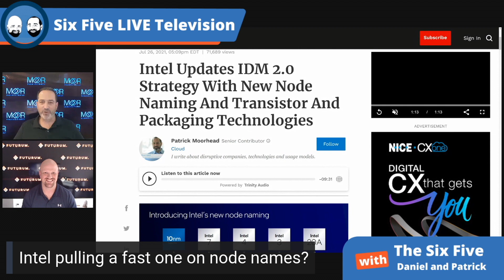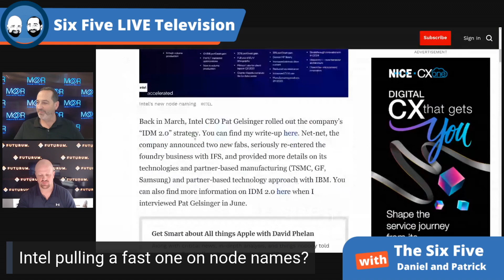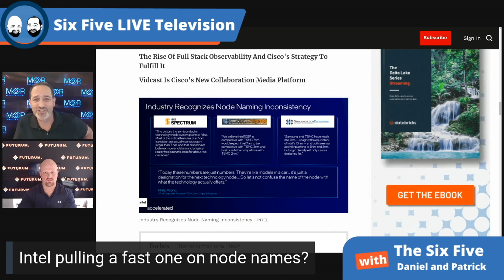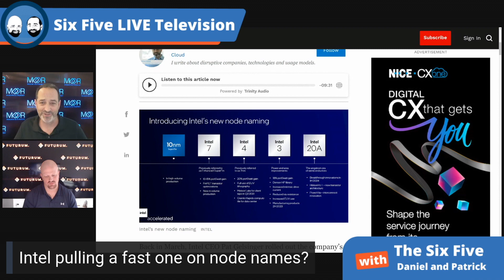Intel IDM 2.0 Update - Episode 88 - Six Five Podcast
Intel IDM 2.0 Update